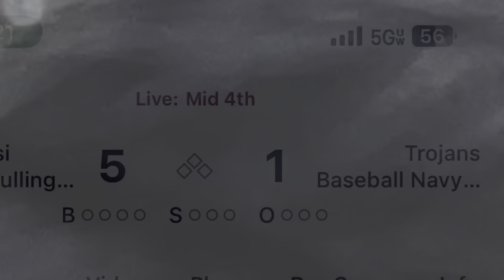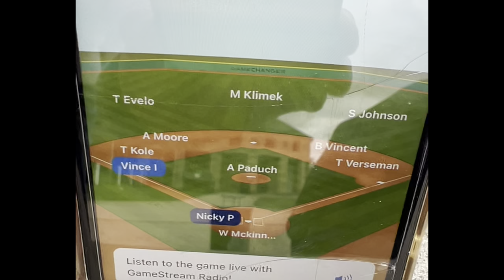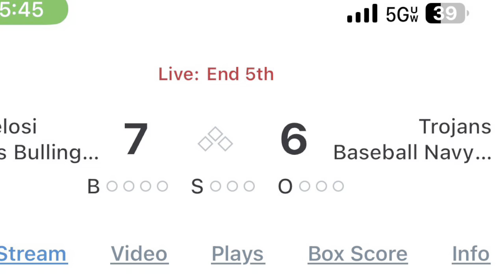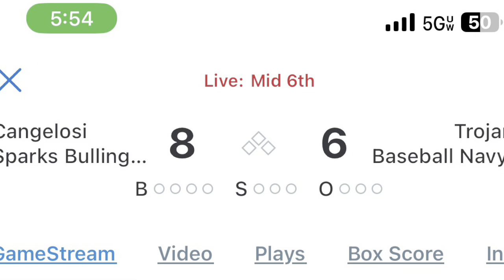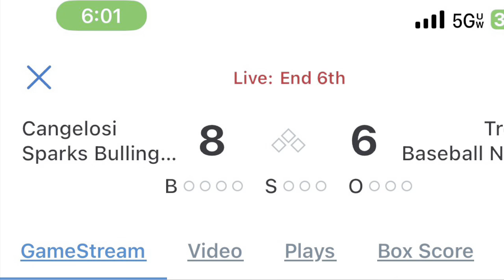4/22/23 Cary Trojans Navy 13U vs Cangelosi Sparks Bullington 13U (Loss 6-9)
Joliet tournament, 2nd game of 2, Day 1 of 2.